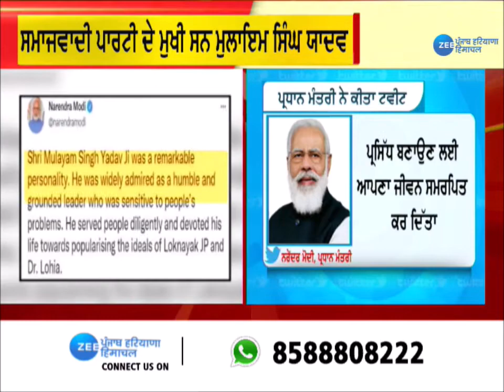ਯੂਪੀ ਦੇ ਸਾਬਕਾ CM ਮੁਲਾਇਮ ਸਿੰਘ ਯਾਦਵ ਦਾ ਦੇਹਾਂਤ, PM ਮੋਦੀ ਨੇ ਦਿੱਤੀ ਸ਼ਰਧਾਂਜਲੀ|ZeePHH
ਯੂਪੀ ਦੇ ਸਾਬਕਾ CM ਮੁਲਾਇਮ ਸਿੰਘ ਯਾਦਵ ਦਾ ਦੇਹਾਂਤ, PM ਮੋਦੀ ਨੇ ਦਿੱਤੀ ਸ਼ਰਧਾਂਜਲੀ